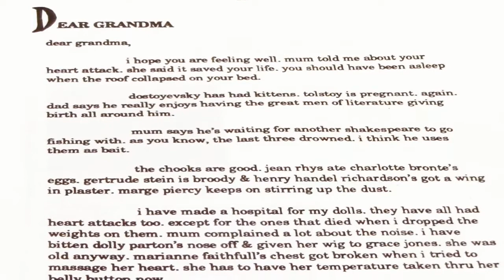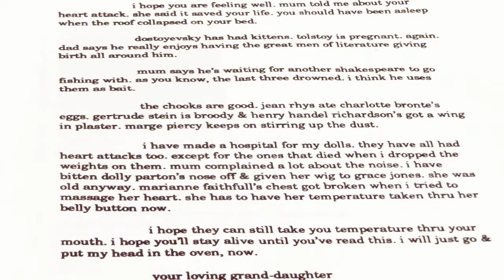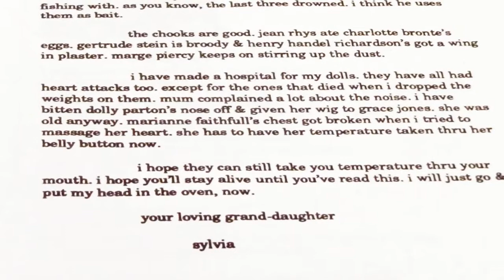Jenny Boult NightClub Poets 89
Jenny Boult was a loved and admired poet who put Adelaide poets on the map.  Jenny blazed a trail for performance poets for two decades and was a prolific writer with five books up to 1989. Known as MML Bliss on stage , 'Lightening' Boult to her many friends. Beside her poetic talents Jenny also counts her skills as a mum, writer, chef and singer.